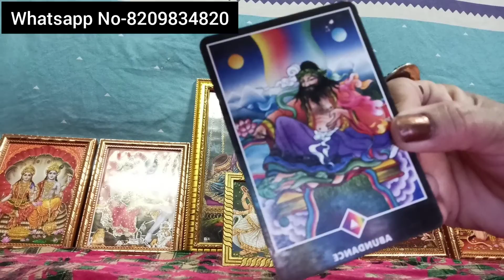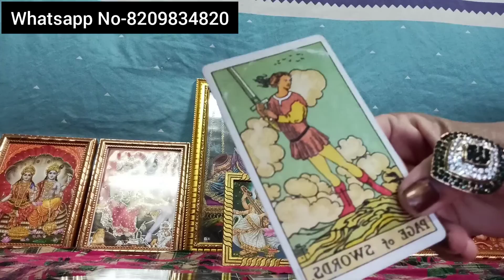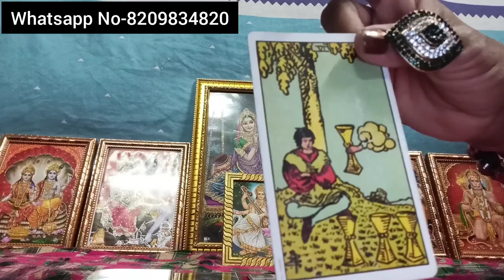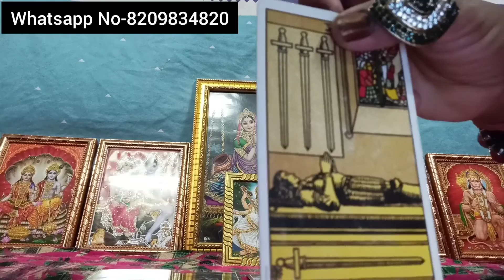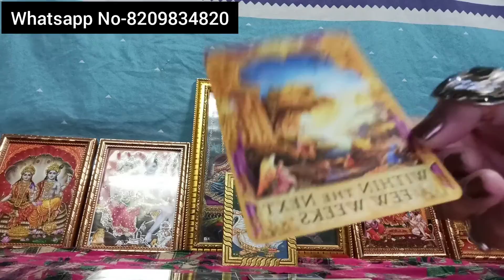Wo Aakhir Chup Kyu Hain ,Apni Chuppi Kab Todenge ,Third Party Mein Rehte Hua Bhi